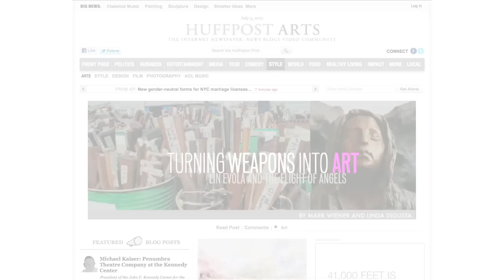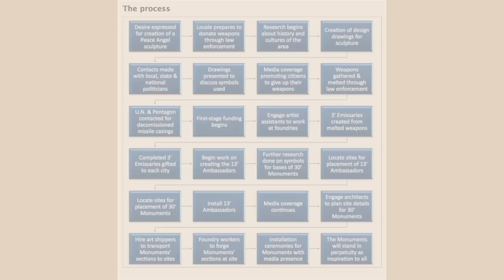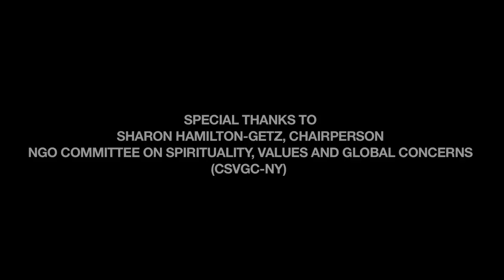Small Steps for Big Change: Artist Lin Evola-Smidt, Art of Peace Charitable Trust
Featuring Artist Lin Evola-Smidt, Founder of the Art of Peace Charitable Trust, who talks about her "small steps for big change." For the past twenty years, Evola-Smidt has dedicated her life to the creation of peace angels made from melted down weapons including hundreds of thousands of street guns, and the encasement and other parts of WMD's. With the assistance of police departments, law enforcement, SWAT teams and national governments, Evola-Smidt's peace angels give hope to future generations that a better world is possible.

LINKS